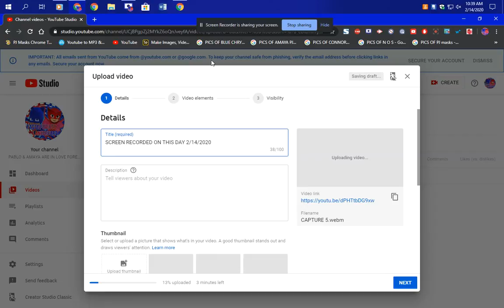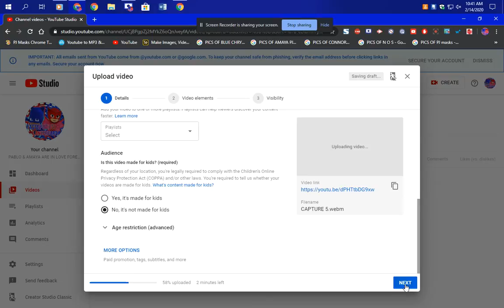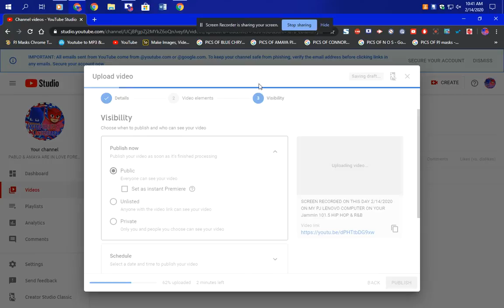WATCH ME UPLOAD THIS VIDEO TO MY YOUTUBE CHANNEL AS YOU SEE IN THE SCREEN RECORDING ACTION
ANOTHER SCREEN RECORDED ACTION I DID ON MY PJ LENOVO COMPUTER